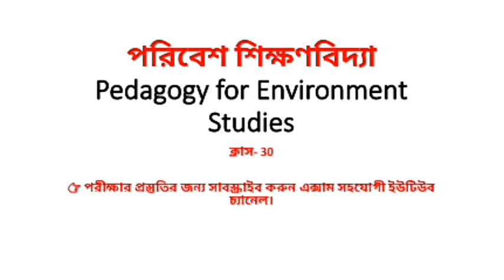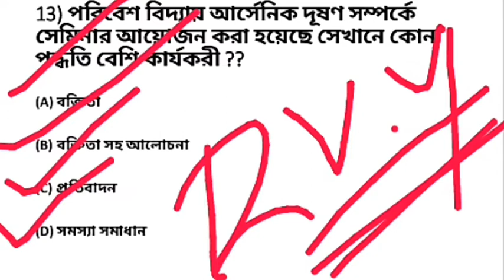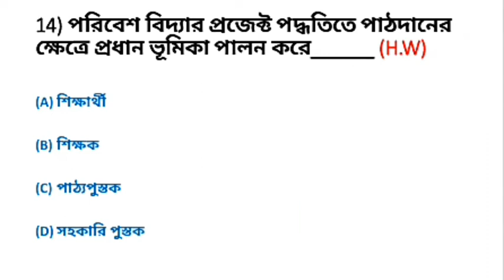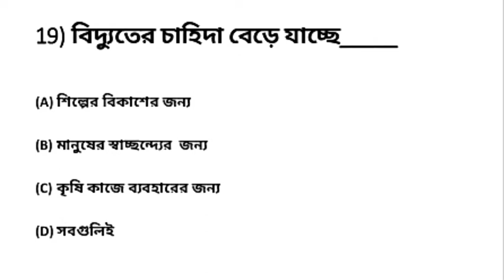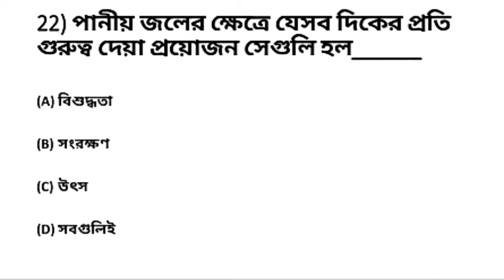Environmental studies | Practice set-30 | Primary Tet Exam Preparation 2020 | Tet Evs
This is video of Environmental Studies practice set no 30 of 21+ Most Important selected Question with answer for upcoming Primary tet,ctet,upper primary,d.el.ed and other Exam.

🔴 👉 টেলিগ্রাম চ্যানেলে যুক্ত হওয়ার জন্য লিঙ্ক এ Click করুন ::  Exam সহযোগী